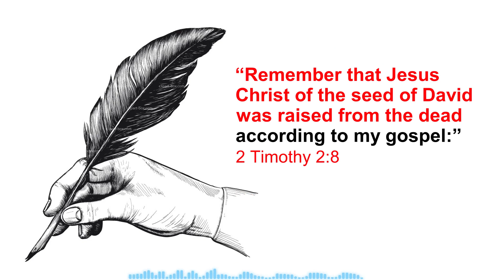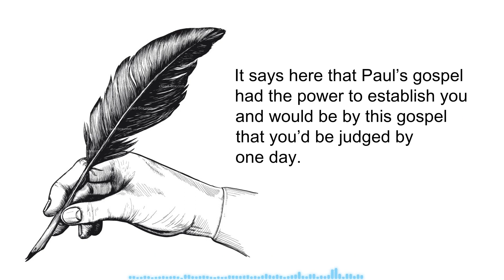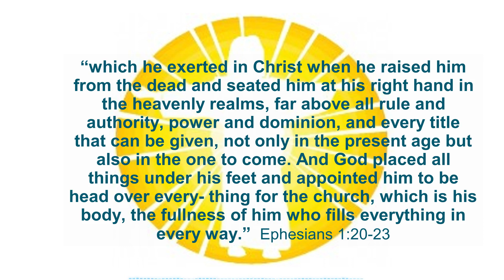The 5thGospel Part 2: Short Version